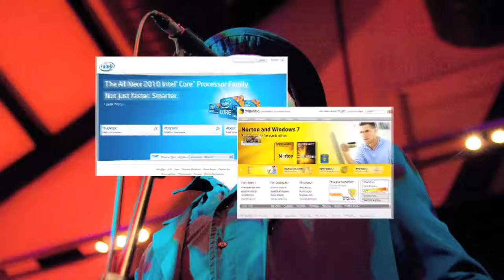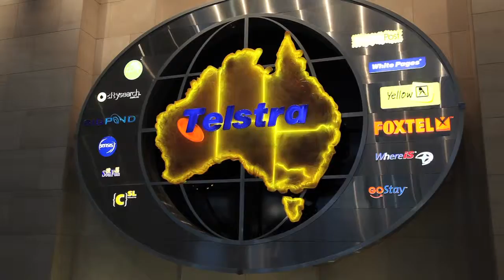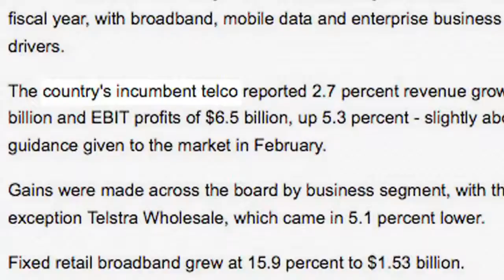Crunch: Tech's big kahunas attck customer ear drums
26/2/10: Telstra thinks karaoke in taxi cabs - cabbioke - is cool (yes, really) and Big Kahunas from Intel, Symantec, Motorola and more 'entertain' at the IIA.